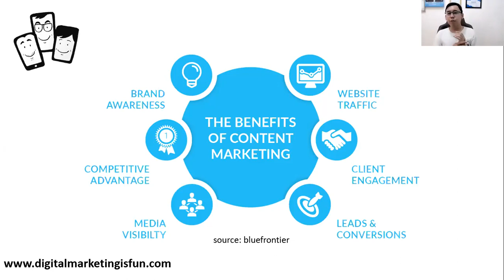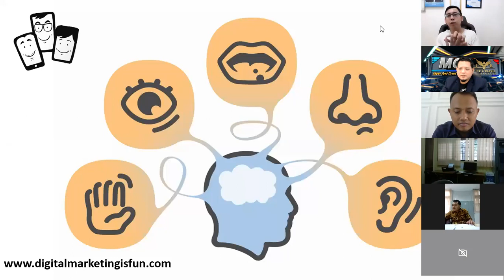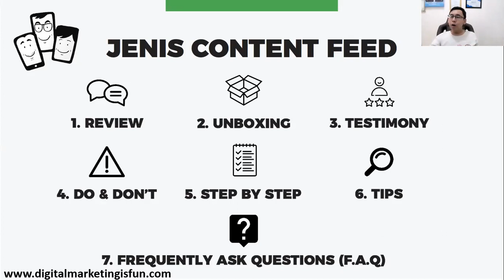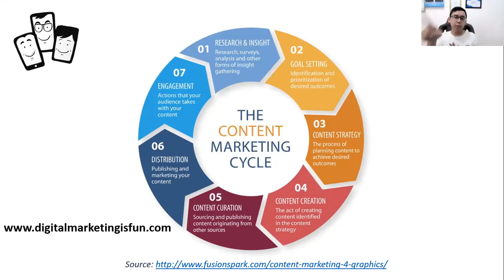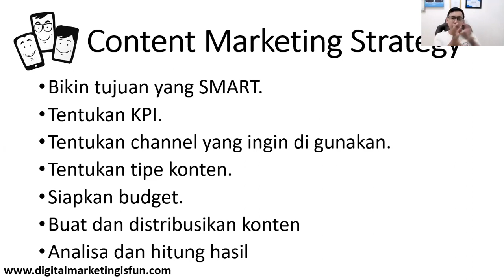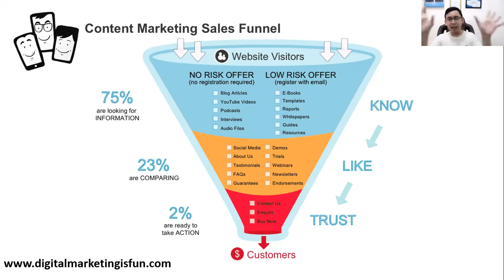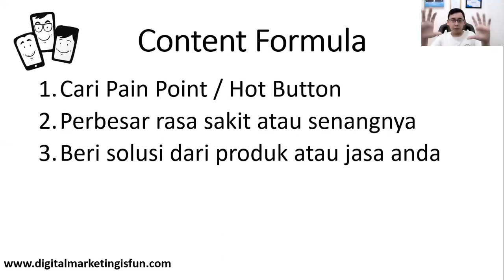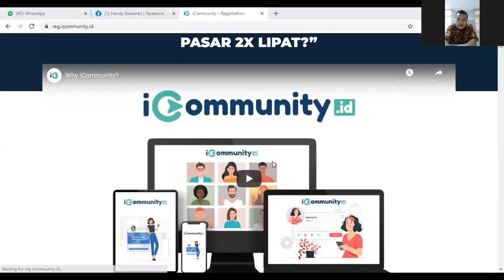TEKNIK MEMBUAT CONTENT MARKETING - MGS TTR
MEET AND GREET SHARING ( MGS )
TOUR TRAVEL REVOLUTION (TTR )

MAU IKUT LIVE ZOOM
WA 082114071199